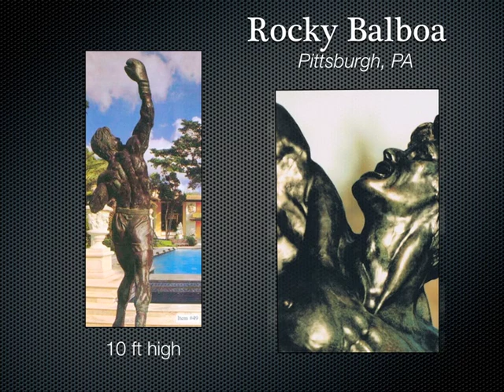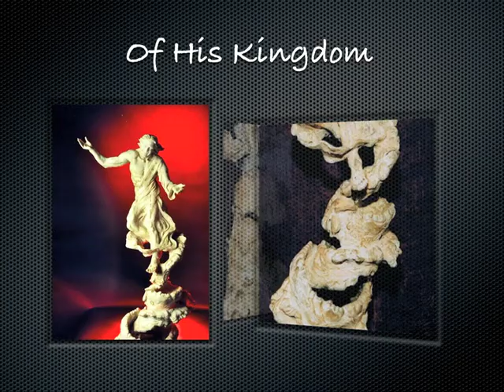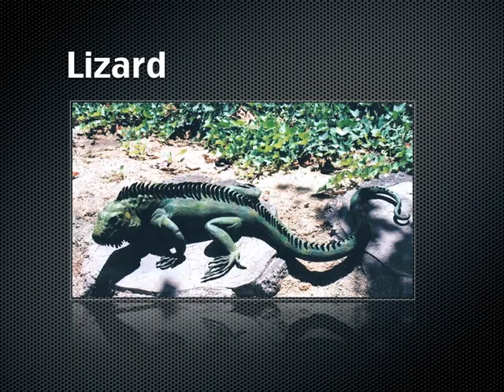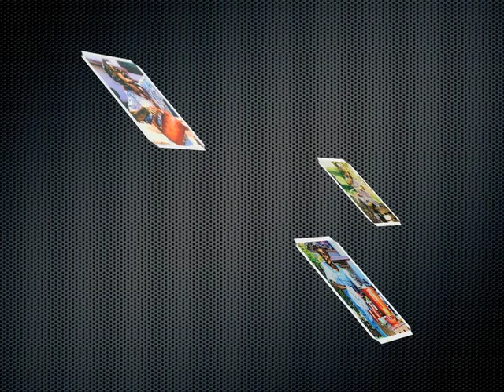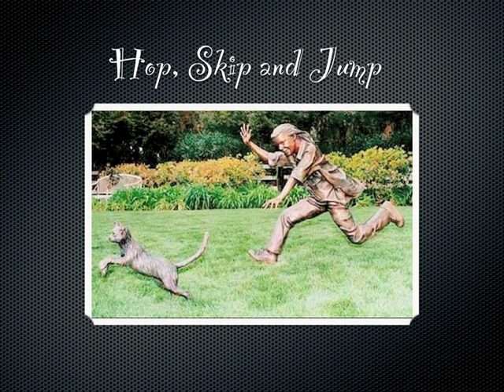The Presentation of Bronze Statues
A wonderful presentation of BronzeWorks from Delesprie, a world class sculptor.